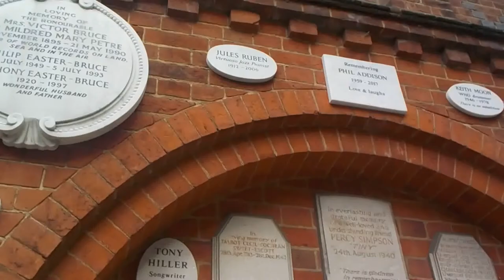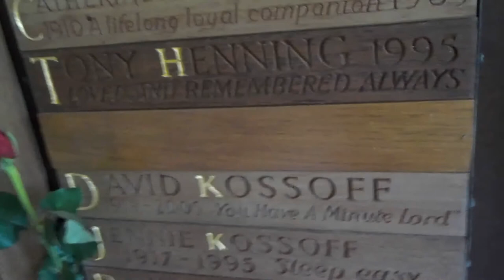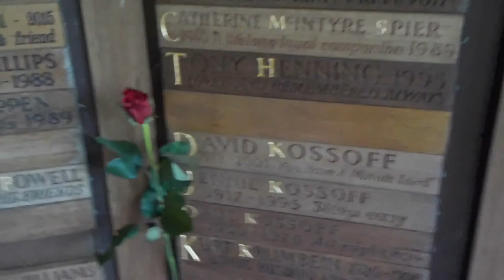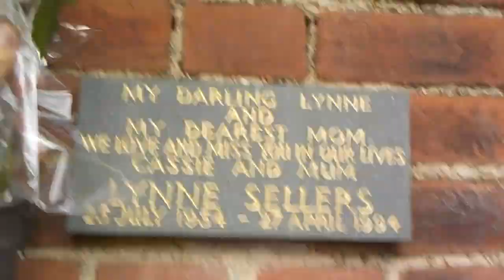I BROUGHT ROSES TO GOLDERS GREEN CREMATORIUM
29TH AUG 2019

London, England

I went out to Golders Green Crematorium today to lay roses where Marc Bolan (T-Rex), Paul Kossoff (Free) and Actress Lynne Frederick ashes were buried.

I left roses at Lynne Grave for my good friend Foster Hitchman who created this wonderful Documentary about Lynne life.